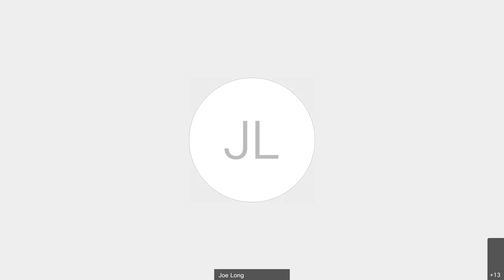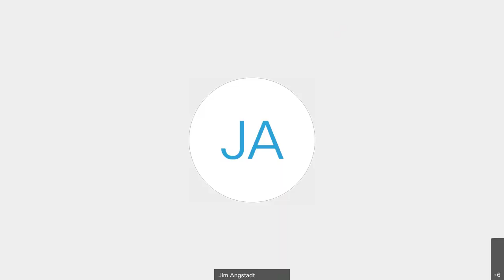Transportation Advisory Board Meeting - January 11, 2021